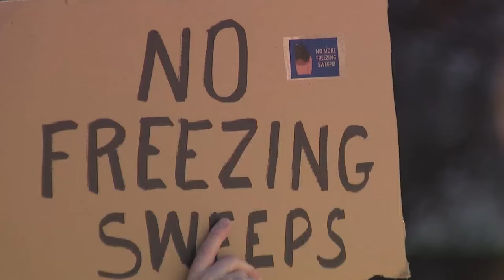Veto on freezing sweeps ban to stand after Denver council override fails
Denver City Council voted to try and overturn a veto on a bill that would have banned sweeps of encampments if the temperature was under freezing. FOX31's Andrea Henderson has details about why it's so hotly contested.